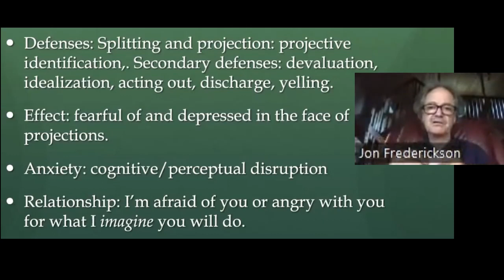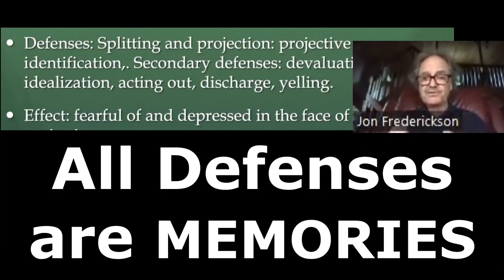DEFENSE is always a MEMORY of Adaptation - ISTDP principles & insights Jon Frederickson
transcript:
all defenses are memories
I'm just letting you register that right

if a patient detaches from you
a patient oftentimes is showing you how someone detached from them
if a patient attacks herself she's sometimes showing you how she was attacked or she's showing you how she learned to attack herself in order to maintain a connection
if a patient projection and splits oftentimes the patient is showing you how she grew up in a home where there was splitting and projection
so keep in mind the defense is always a memory of adaptation
every defense is a way of relating to you and
every defense in a way is an enactment of a kind of relationship with you

the defense is always a memory of adaptation
so that's why for instance an isolation of affect if the patient takes a detached stance
We'll say notice how you put up this wall of detachment and then we would have the same distant relationship here that you have with your wife and that you had with your father
so can we see what feelings are coming up here toward me

you're beginning to address the way the patient is enacting a past relationship with you as
a patient learned I should attack myself and then my mother will calm down
so when instead when patient goes self-attack
we'll say oh could that thought be hurting you
could that thought be unfair to you
could we see what feelings are coming up here toward me if we look underneath those thoughts

inviting feelings is actually inviting a new relationship
it's blocking an old enactment and that enactment through using defenses is going to cause patients symptoms

If you ignore your anxiety then that that would prevent us from being able to regulate
well yeah but I don't want to look at it right
well if you don't look at your anxiety and I don't look at your anxiety
then what kind of relationship would we have if we both ignore you
she's inviting you to do that
she's inviting an enactment that's where we have to keep our attention
so given that you're inviting me to hurt you can we see what feelings are coming up here toward me
these defenses are always enacting past relationship and
so we're having to think about how do we bring that to patient's attention and
how do we make sure that our interventions are offering a new relationship rather than repeating the old relationship

offering a new relationship rather than repeating the old relationship